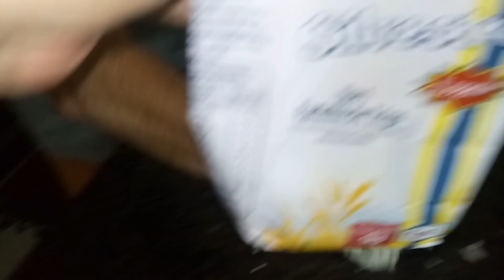ESFIRRA DE CARNE SUPER FÁCIL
Essa esfirra é muito gostosa